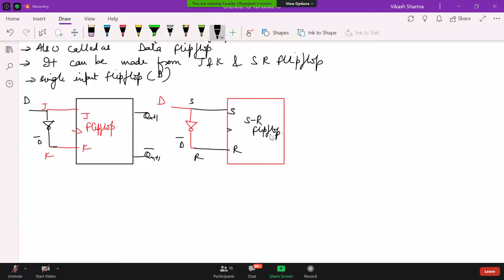DSD Lecture 30 ||Flip Flop Continued....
Digital System Devices
Lecture - 30